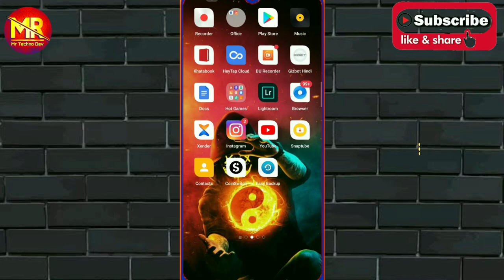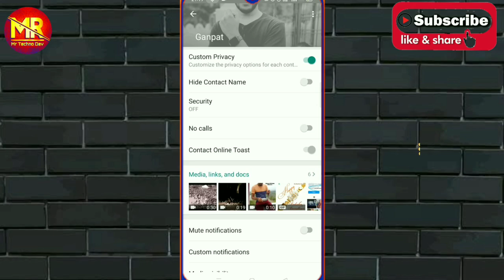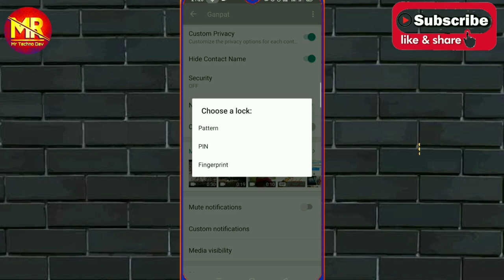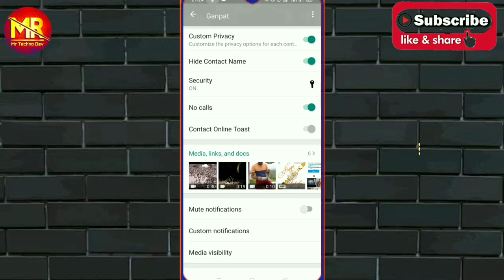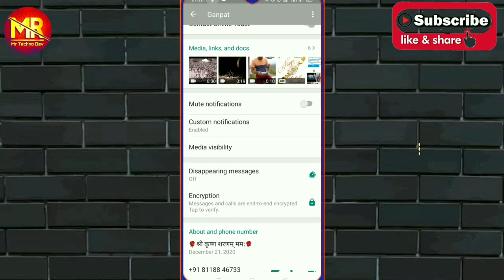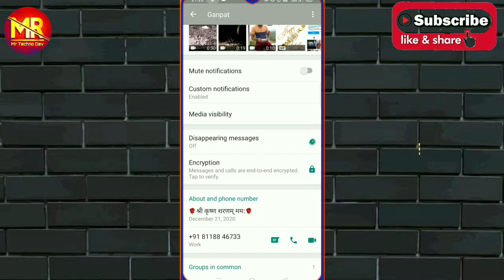GB WhatsApp Custom Contact hiddan Features & Setting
Hello friends aj ke is video  me hm GB WhatsApp me a to z contact setting Kaise kr skte hai uske bare me is video me janenge